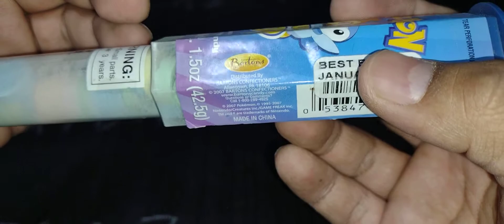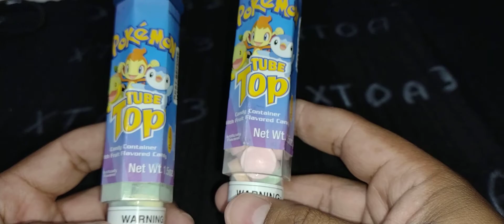Pokémon Tube Top Muestra en español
Hoy conseguí estos contenedores de dulces de Pokemon TubeTop con figuras de la franquicia de Nintendo